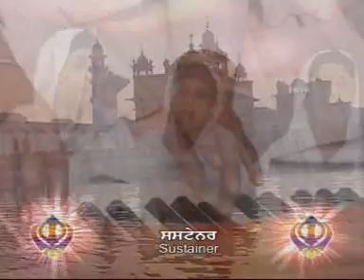"Gobinday Mukanday" Part 1/2 Punjabi/English Captions & translation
This is a video clip of a Sloke "Gobinday Mukanday" from "Jaap Sahib" and is taken from a recently released album "IK O-unkaar". It is composed in Rag Bhairvi by Bibi Gurdev Kaur OBE who sings this Sloke with Sikh Nari Manch Jatha that she started in 1998. Her companiaons had never sung a note before and she trained them herself. The group performs many bilingual Shabads like this Sloke at interfaith events and and has performed in the past at many prestigious venues and events such as  "Royal Albert Hall", "Symphony Hall", Guild Hall" "Sacred Voices Festival", "Rejoice Concert", "Coral Fusion" and many more. Non-Sikhs enjoy listening to her compositions very much and join in singing with the group as leaflets with words are generally provided.
The Sloke is sung in a melodious tune like a chant first; then the meaning of the Sloke are sung on the same tune; some wonderful improvisations / parmaans from the scriptures of the tenth Guru, Guru Gobind Singh Ji, add a wonderful touch to the composition. The listeners can follow the Shabad and sing along with it as the subtitles in Punjabi and English are also provided in this video clip.
In 2006 Sikh Nari Manch was awarded the Queen's Jubilee Award for Voluntary Service for its work with the community at large. Sikh Nari Manch is a Registered Charity and runs "Northside Welcome Centre" in Erdington, in the north of Birmingham where everyone is welcomed in the spirit of Sikhism; Sarbatt da Bhalla.